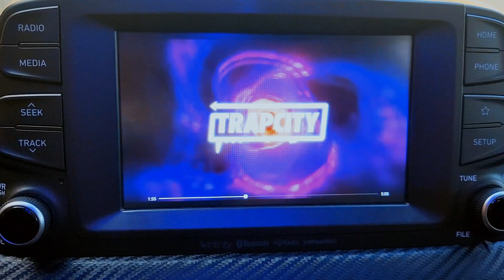head unit hacked! level unlocked!